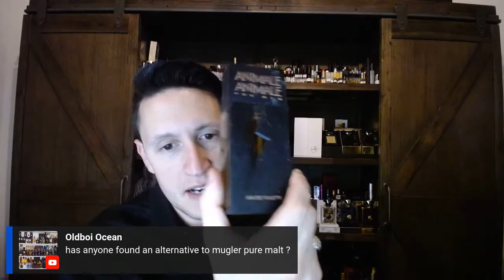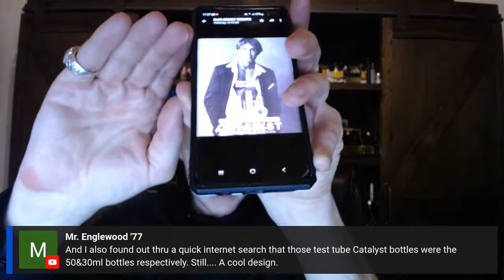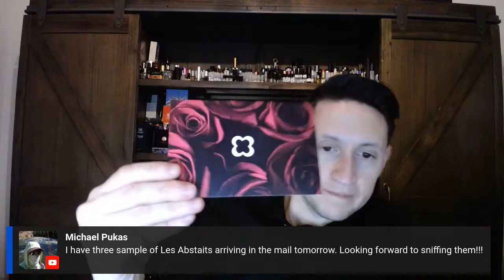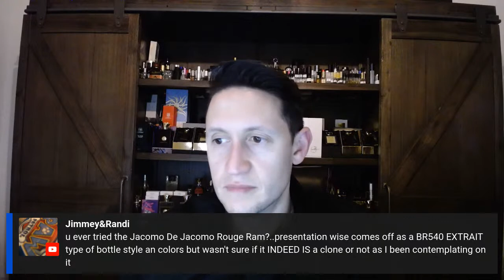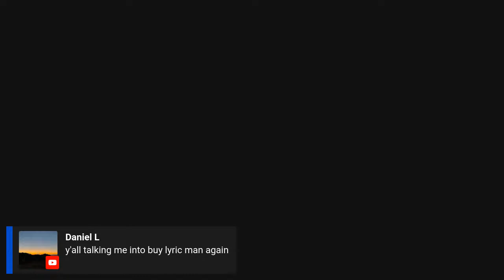Top Ten Valentines Day Perfumes for Advanced Noses 2023!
1) Amouage Lyric Man
2) Frederic Malle Lipstick Rose
3) Perris Monte Carlo Rose de Taif Extrait de Parfum
4) Guerlain Chamade EDT
5) Les Abstraits La Douleur Exquise
6) Les Indemodables Rose de Jamal
7) Papillon Salome
8) House of Matriarch Kazimi
9) Chanel Le Lion
10) Hermes Rouge Hermes

Honorable Mention:
Azzaro Acteur